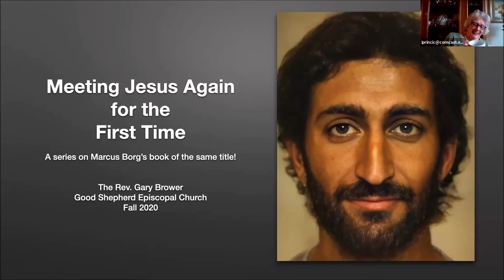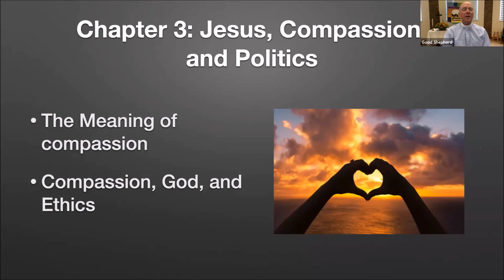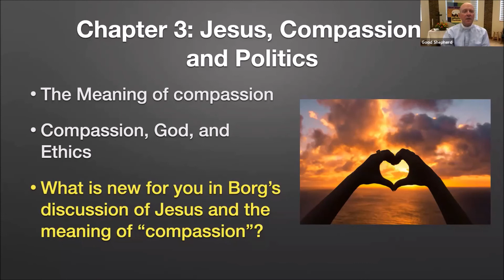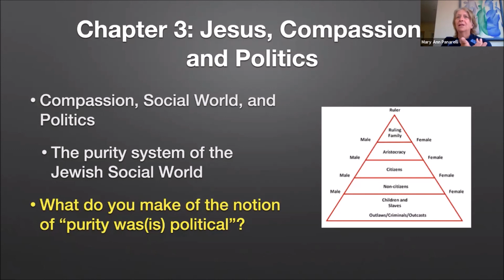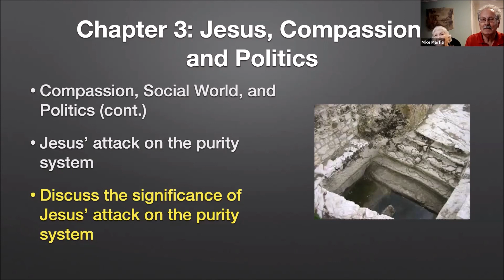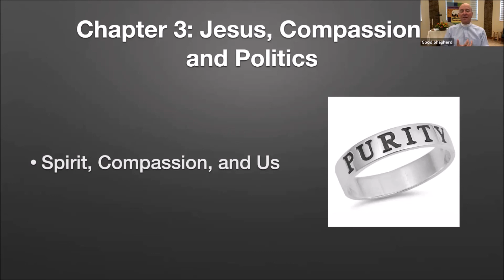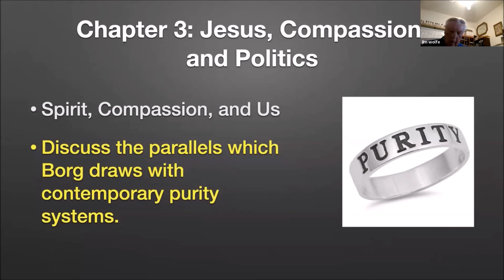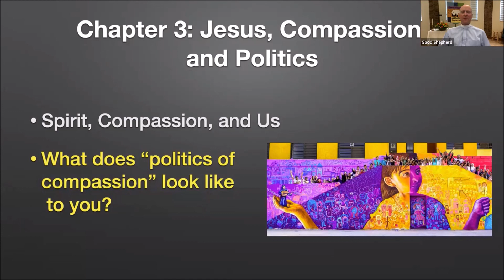MJAFT Session 3